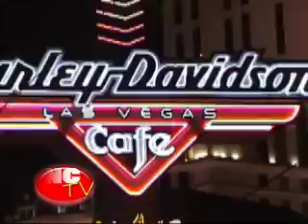NCTV Nanell TV vol 3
Featuring F8F Films this episode. The primiere video production company from the bay. Nanell Clothing. Clip 3. Mgazine blog.